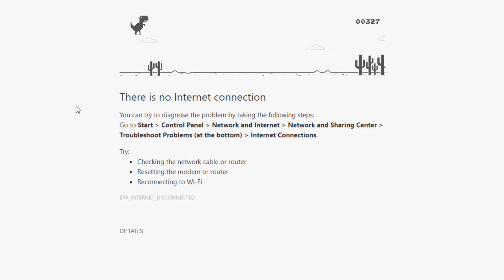No Internet Connection